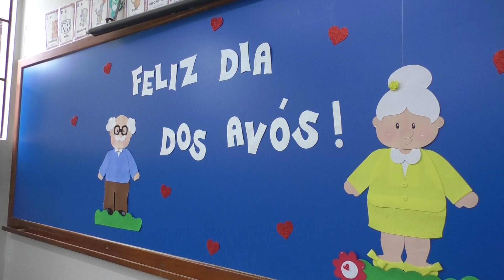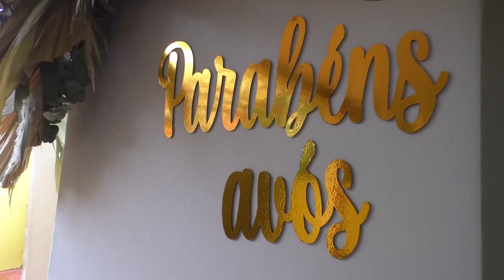Dia dos Avós Colégio Educação Dinâmica 2024